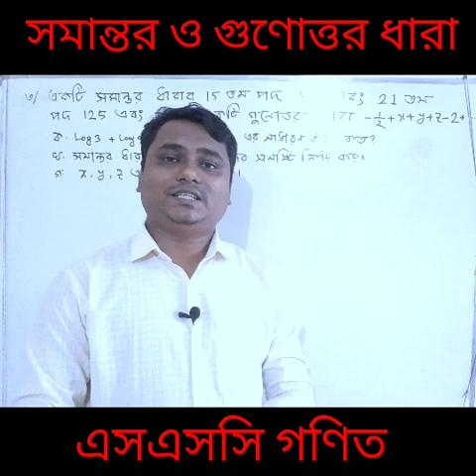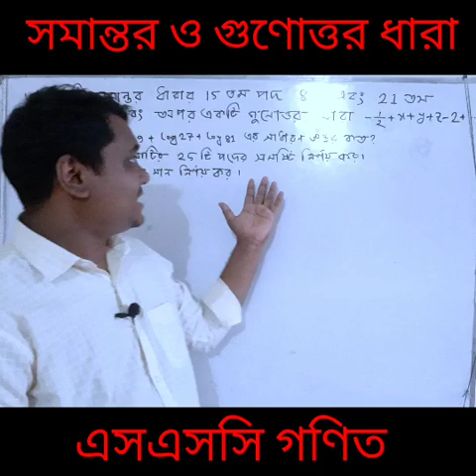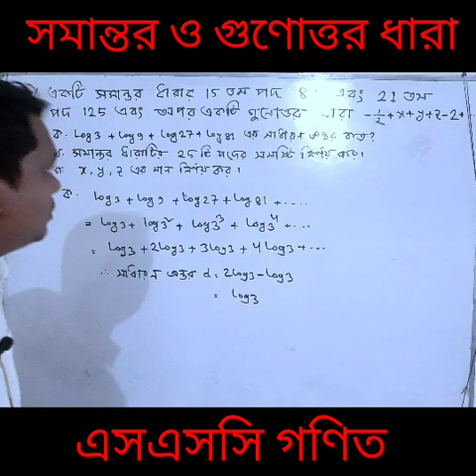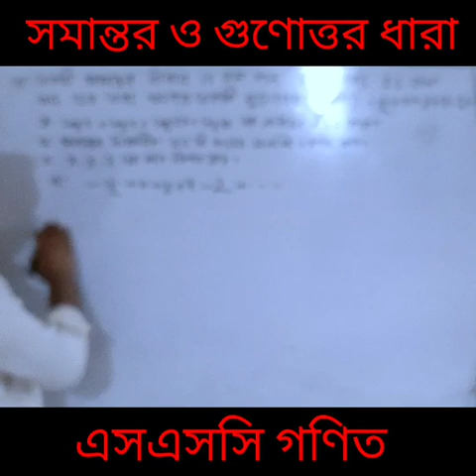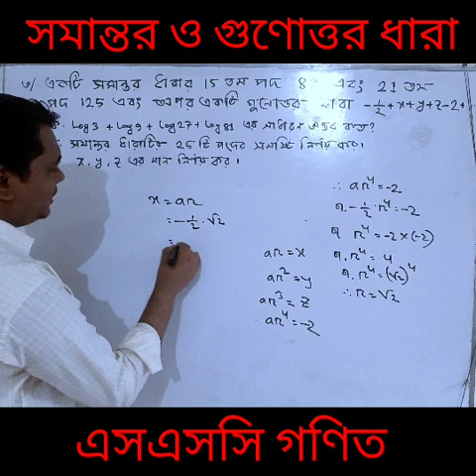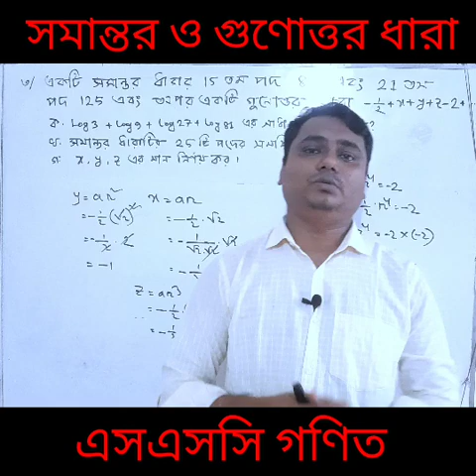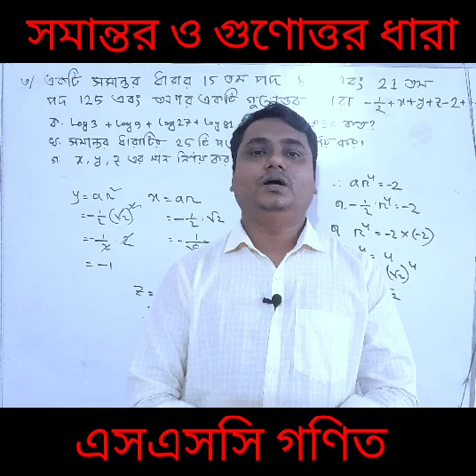সমান্তর ও গুণোত্তর ধারা / ssc 2024 / ssc math chapter 13.1 13.2 / এসএসসি ২০২৪ গণিত সৃজনশীল ৩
সমান্তর ও গুণোত্তর ধারার কমন সৃজনশীল || এসএসসি গণিত || ssc math chapter 13 common suggestion